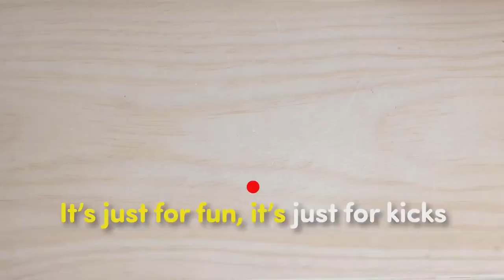6@6: Morning Beer instead of coffee & 'Moonwalkers'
Those stories along with not forgetting about Thanksgiving and a shortage of Star Wars gear in the past were part of the segment on WGN Morning News on November 2nd.